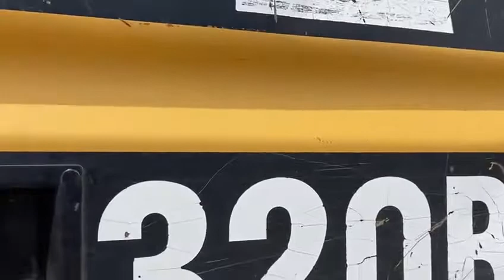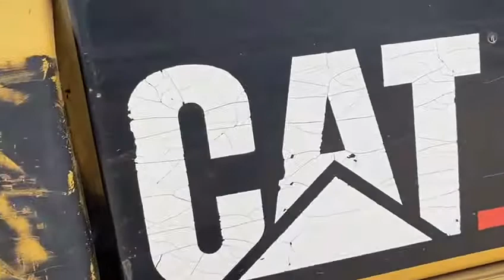1999 CAT 320BL Crawler Excavator For Sale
Specs:
► Year: 1999
► Hours: 12,895
► Model: 320BL
► Location: Houston, Texas, USA
Description:
Used Caterpillar 320BL Track Excavator For Sale.